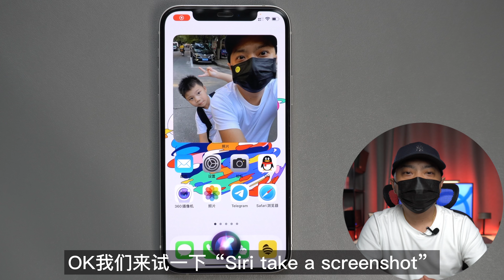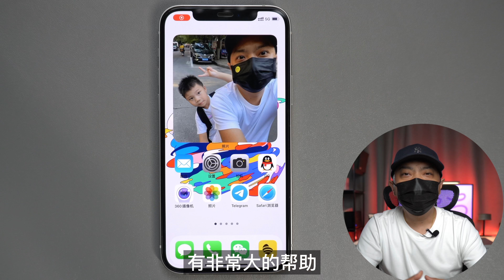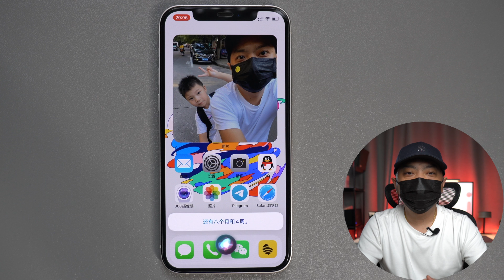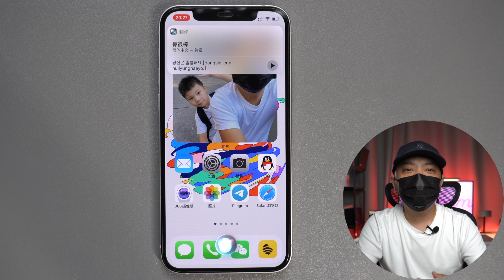10个Siri能做的事可能超乎你想象-截图-分账单-等等还有魔法师🪄中英文Siri差别原来这么大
10个Siri能做的事可能超乎你想象
流媒体合租

时间轴：
00:00 前言
00:38 调整亮度和音量
01:10 Siri搜索
01:37 截图
02:06 记录停车地点
02:26 识别音乐
02:47 remind of me
03:31 计算时间
03:49 翻译
04:14 账单AA
04:30 Harry Potter
04:46 结尾